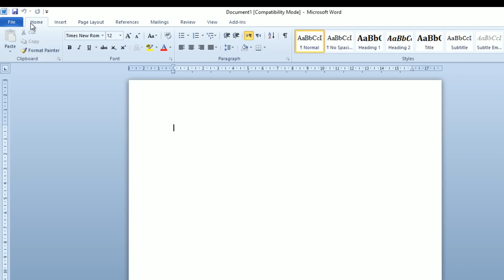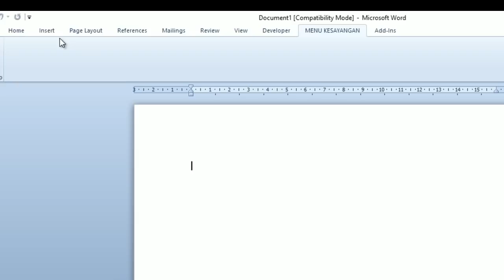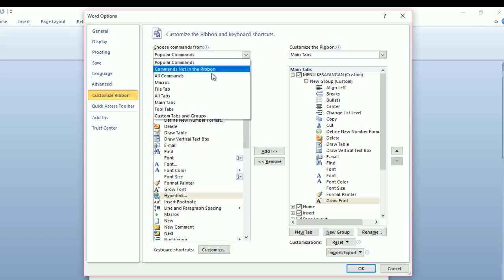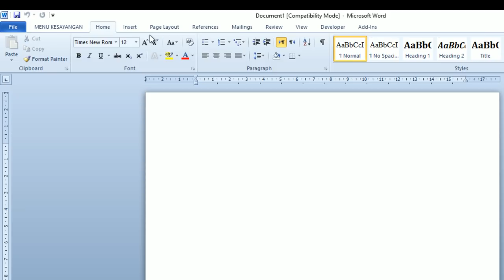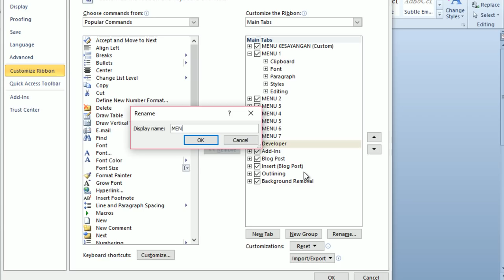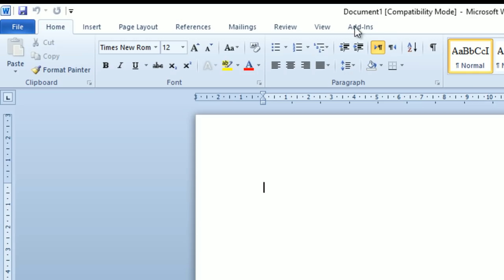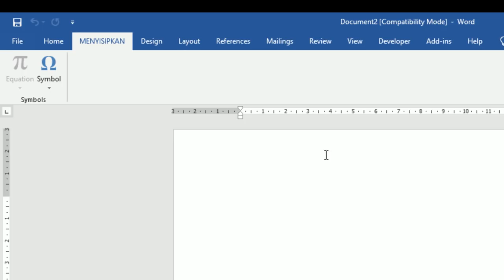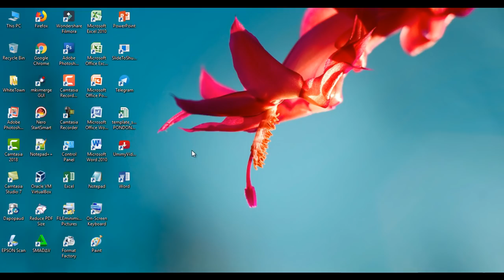Cara Membuat Menu Kesukaan Sendiri dan Menghapus Semua Menu Pada Ms Word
Adalah sebuah video tutorial yang mengungkapkan cara rahasia membongkar semua menu dan icon (shortcut) yang ada pada word, MEMBUAT MENU KESUKAAN SENDIRI, mengganti nama menu, menghapus semua menu atau semua icon yang ada pada word, sekaligus cara menormalkan kembali seperti settingan awal.

Penasaran tentang caranya, yuk tonton video ini sampai habis biar tidak gagal paham.

English
How to Make Your Own Favorite Menu and Delete All Menus in Microsoft Word

It is a tutorial video that reveals the secret way of unpacking all hidden menus and icons (Microsoft shortcuts) in Microsoft Word, MAKING YOUR OWN ACCOUNT MENU, changing menu names, deleting all menus or all icons in the word, as well as normalizing again like the initial settings.

Intrigued about the way, let's watch this video until it runs out so it doesn't fail to understand.